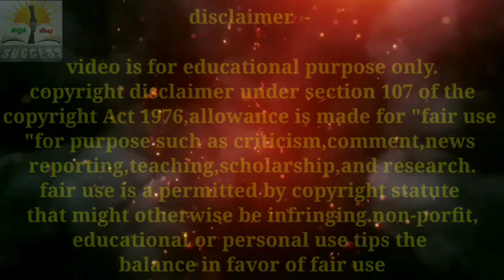Karnataka Degree 1st (NEP),3rd,5th Semester Exams Results 2022 |Why Universitys Exams Results Delay?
Big News: Degree 1st, 3rd, 5th Semester Exams 2022 Results When.? | Karnataka | All University UG

Karnataka all University Degree Exams latest Updates 2022.

Karnataka All University Degree Exams Results Date Information 2022.

Degree 1st Year NEP 1st Semester Exams Results 2022 all UNIVERSITY Karnataka.

Karnataka 3rd Semester all University Result Updates 2022.

Karnataka Degree 5th Semester Exams Results 2022.

Degree Exams Result Why Let in Karnataka Universitys.

kannada veda

kannadaveda